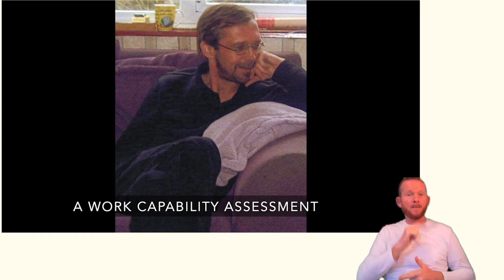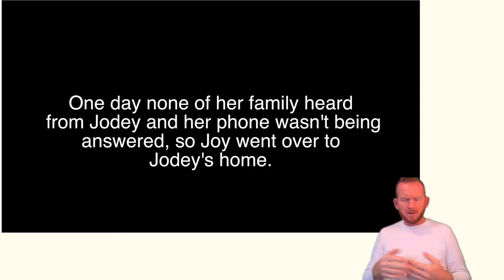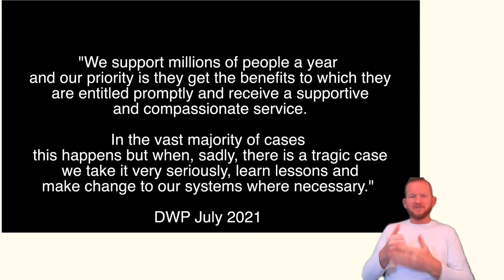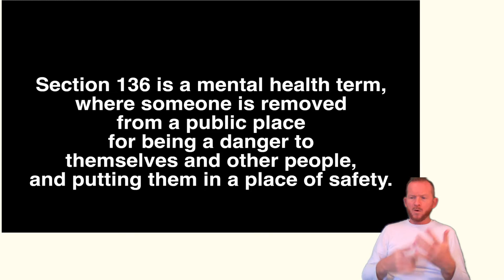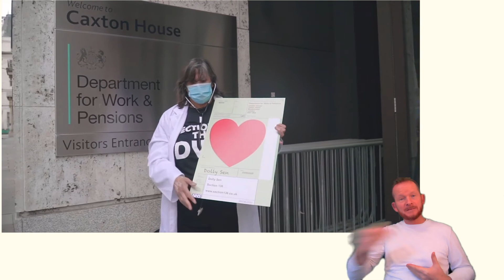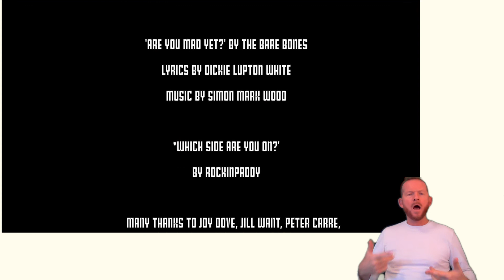NAUWU Free our people - Broken Hearts for the DWP film - BSL interpreted and captioned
British Sign Language (BSL) interpretation and captions of Broken Hearts for the DWP film by Dolly Sen, 2022.

This film is part of the Free our people section of the Nothing about us without us exhibition at People’s History Museum (6 November 2022 to 16 October 2023).

The Nothing about us without us exhibition is a celebration of the determination of disabled people in the face of hardship and abuse. Some of the items in this exhibition show disabled people in distressing or even life-threatening situations. Stories covered include disabled people's responses to lived experiences of abuse, assaults, suicide, and incarceration in hospital and other settings.

Find out more about the exhibition by visiting